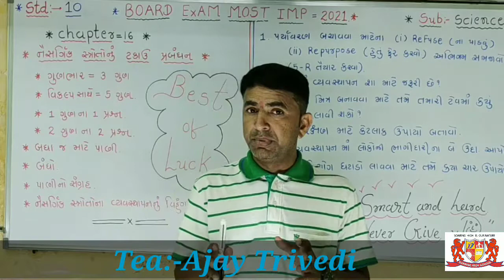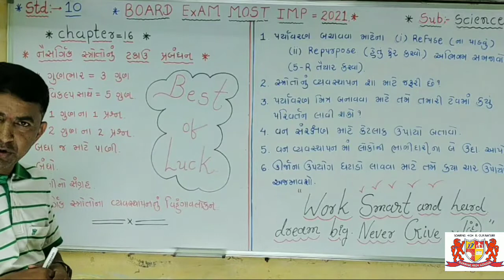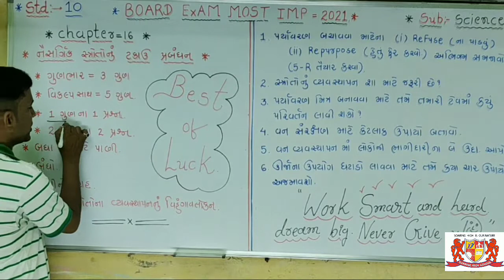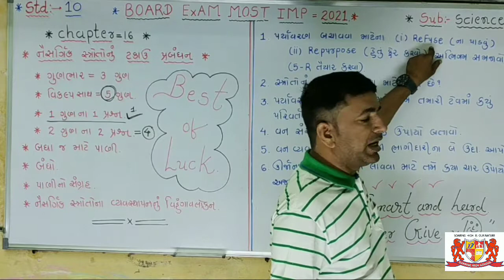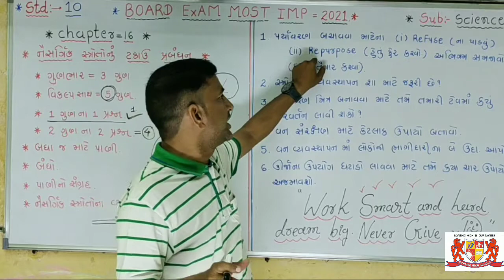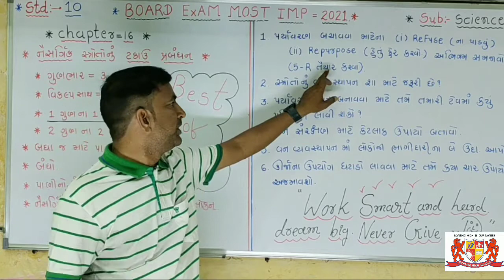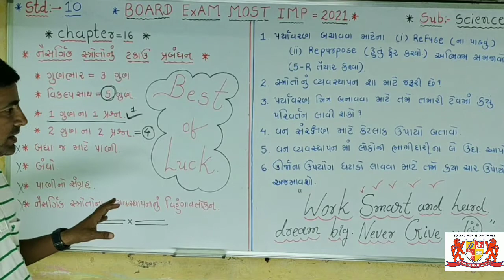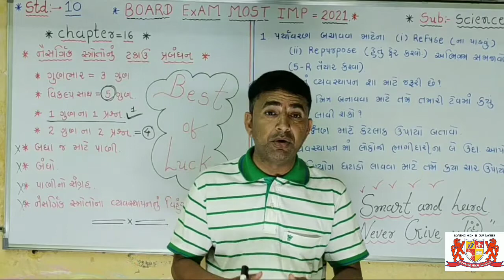std:-10.Science.chapter-16.Most imp Board exam Question.